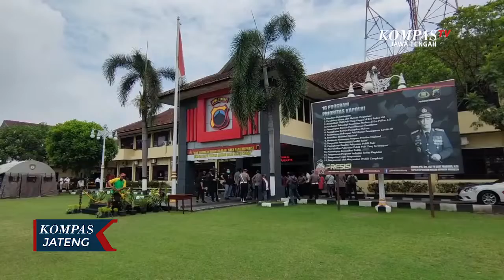Pembunuh Satpam Gudang Rokok Ternyata Teman Korban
SOLO, KOMPAS.TV - Polisi memberikan bantuan dan santunan kepada keluarga satpam yang tewas dirampok di sebuah gudang rokok di Solo, Jawa Tengah. Polisi juga menyebut telah berhasil menangkap pelaku perampokan disertai pembunuhan ini. Pelaku tak lain adalah teman korban. Pelaku ditangkap di rumahnya di Wakiyah Wonogiri, beserta barang bukti hasil kejahatannya.

Keluarga korban mengaku lega pelaku berhasil ditangkap. Mereka sudah menaruh curiga pada pelaku, karena beberapa kali sempat mengancam korban. Diketahui jika pelaku sering mangkir dari tugas, dan meminta korban yang menggantikan piket. Bahkan beberapa kali pelaku mengancam korban melalui pesan singkat.

Polisi mengenakan pasal berlapis, diantaranya 340 KUHP tentang pembunuhan berencana, dan pasal 365 KUHP tentang pencurian dengan kekerasan. Ancaman hukumannya maksimal eksekusi mati.